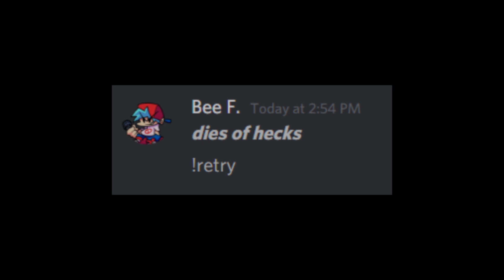The Best Game Over Screen Compilation in Friday Night Funkin' FNF Game Over Screen Animation #1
FNF Game Over Screen Animation #1 The Best Game Over Screen Compilation in Friday Night Funkin'